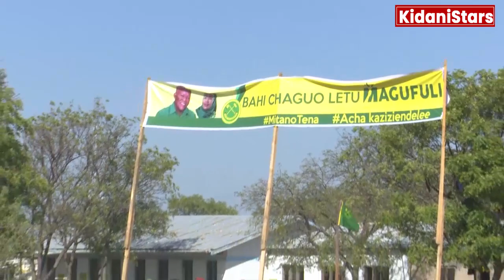Dkt John Magufuli Afanya Kampeni Bahi, Atoa Ahadi hizi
Mgombea wa nafasi ya Urais kupitia CCM, ambaye pia ni Rais wa Jamhuri ya Muungano wa Tanzania Dkt John Magufuli, leo amefanya kampeni katika Wilaya ya Bahi mkoani Dodoma, ambapo amewaahidi wananchi hao endapo watampa kura za ndiyo basi atahakikisha anamalizia kiporo kilichosalia.

Akizungumza na wananchi wa Bahi hii leo Septemba 1, 2020, Magufuli amewaahidi wananchi hao kuwa atahakikisha anamaliza kuweka umeme katika Vijiji 16 vya Wilaya hiyo vilivyosalia na kusema pia atahakikisha walimu wanaongezwa mashuleni na kuboresha elimu yenyewe.

"Kwenye miaka mitano tutaendeleza jitihada kwa kukamilisha pale tulipoishia na tutaendelea na ujenzi wa vituo vingine vya afya, tutaendelea pia kuboresha elimu bila malipo na tutahakikisha tunafikisha umeme kwenye Vijiji 16 vilivyobaki kwenye Wilaya hii ya Bahi" amesema Magufuli.

Aidha Rais Magufuli akawasisitiza wananchi kuitunza amani iliyopo, "Nchi yetu ni miongoni mwa nchi 10 zenye maendeleo ya juu katika Afrika, katika ripoti ya mwaka 2020 nchi yetu ya Tanzania inaongoza kuwa mahali penye amani kwa Afrika Mashariki na katika Afrika nzima sisi ni wa 6 na katika Dunia nzima sisi ni wa 52".